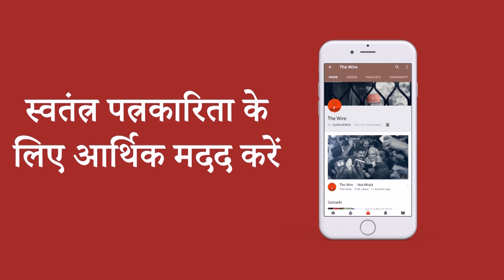मीडिया बोल, एपिसोड 72: सबरीमाला का सच और संघ का झूठ!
मीडिया बोल की 72वीं कड़ी में उर्मिलेश सबरीमाला मंदिर में महिलाओं के प्रवेश को लेकर वरिष्ठ पत्रकार ए. एम. जीगीश और इस मामले में याचिकाकर्ता वकील भक्ति पसरीजा सेठी और सामाजिक कार्यकर्ता कविता कृष्णन से चर्चा कर रहे हैं.